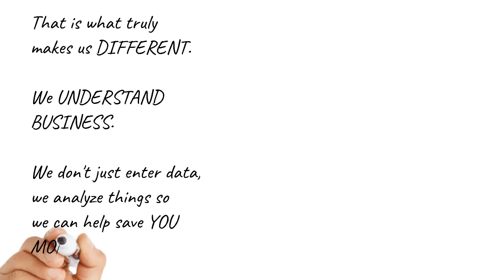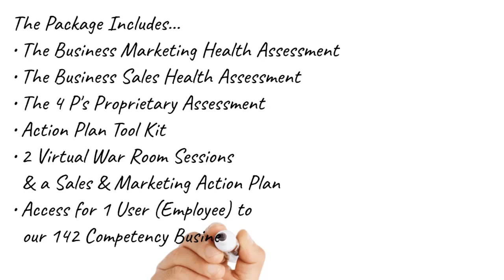The Company Doctors - Business Turnaround Experts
Professional Bookkeeping and Accounting at amazingly low prcies
Next Level Booking
We don't just do your books, we do monthly financial business reviews with recommendations from our Team of Experts